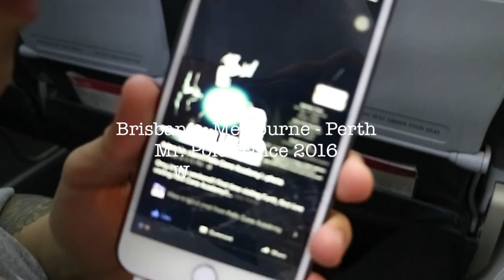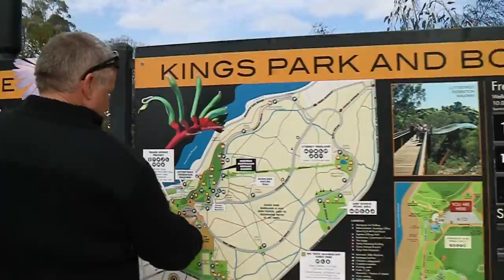A Weekend Away To Felix Cane Academy - Perth | ADAML.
I was in Perth for a weekend for my workshop tour at Felix Cane Academy, and hung out with cool people and did cool things!
Forgive me about the quallity, this is my first time using final cut pro aww!

@aaaaa8lllll (Main)
@apolelin (Pole Dancing)
@adaml_official (Brand)

The XX : Sunset